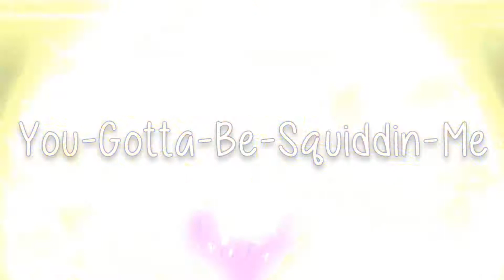*~Transformation*~ Sailor Sunflower [Re-uploaded]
Had to re-upload this again with a totally different song cause even when I changed the pitch of the song it still got blocked worlwide -.-

Song: GIrls just wanna have fun (Remixed)